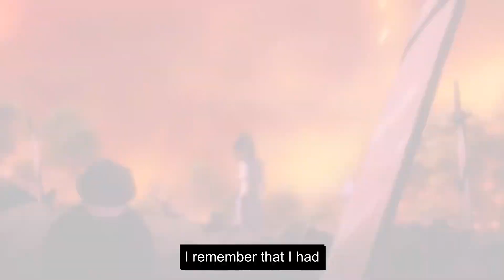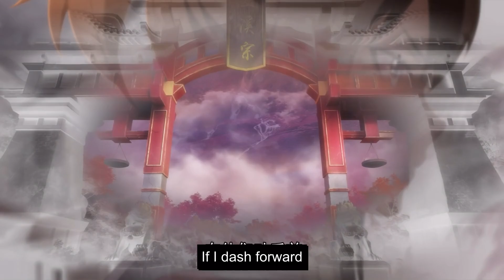ENG SUB | A Will Eternal [EP39]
A Will Eternal  | episode 39 | english sub
awilleternal Part39 newepisode AWillEternal